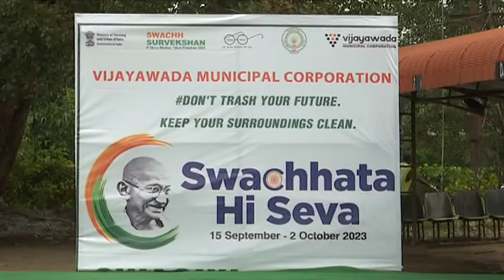NTR Dist Collector Participated in Swachhata Hi Seva Program at PNBS Vij 01 10 2023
NTR Dist Collector S.DilliRao &VMC Commissioner Swapnil Dhiaker Pudker &MLA Participated Swachhna Hi Seva Program At PNBS Vijayawada on 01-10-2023